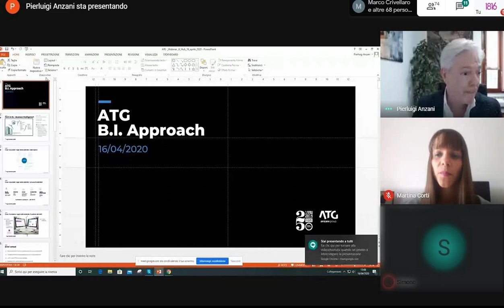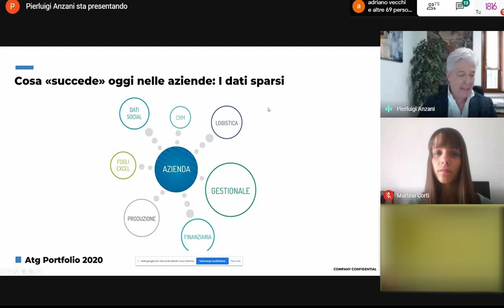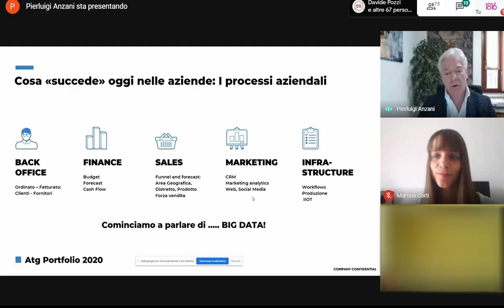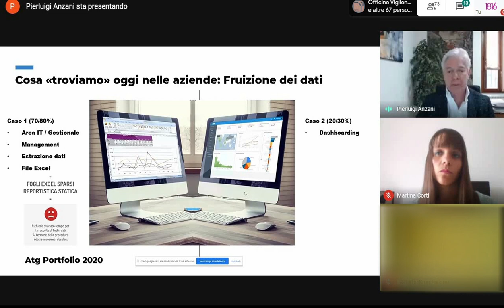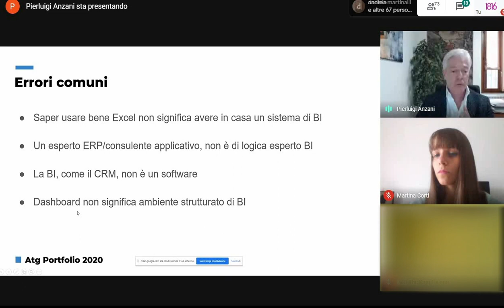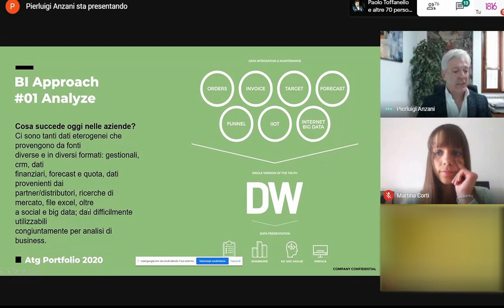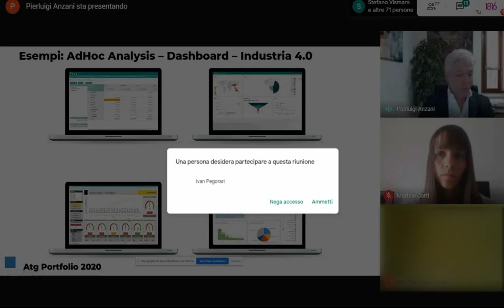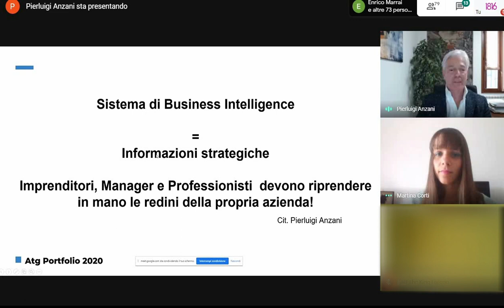EBC Smart 16 Aprile (1° parte) - Business intelligence per le PMI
Prima parte di EBC Smart del 16 aprile, il webinar gratuito dal titolo "Business Intelligence: aiuta la tua azienda!

Pierluigi Anzani, fondatore e amministratore Anzani Group,  approfondisce il tema della Business Intelligence e ci spiega perchè è così importante per le PMI investire in innovazione, soprattutto in questo momento!

Segui in diretta i nostri webinar, l'iscrizione è GRATUITA!